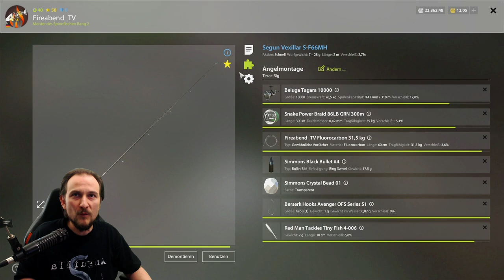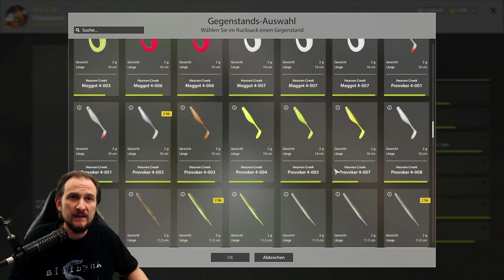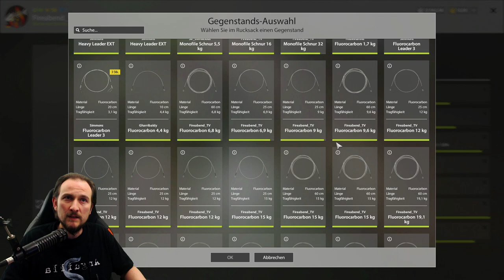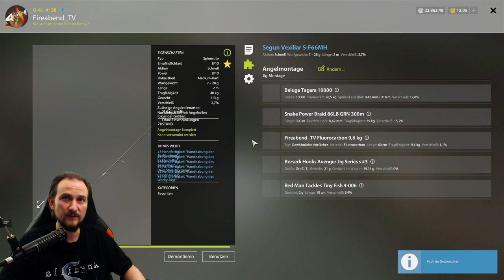Russian Fishing 4 #116 Zander an der Sura